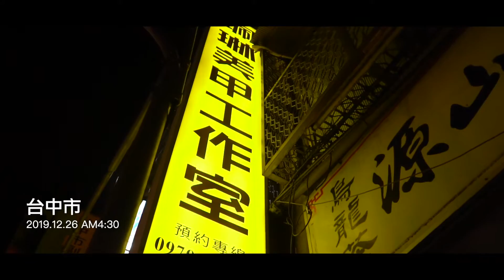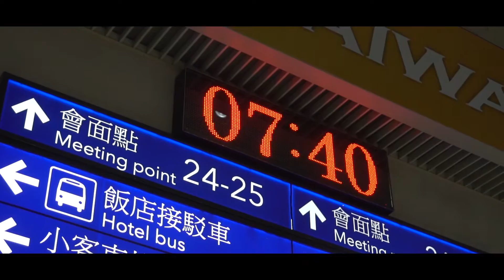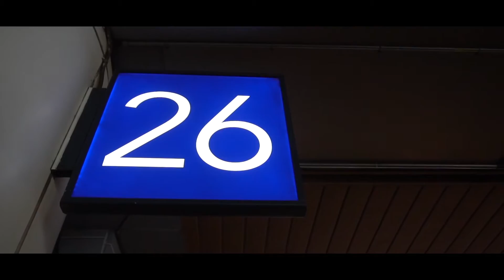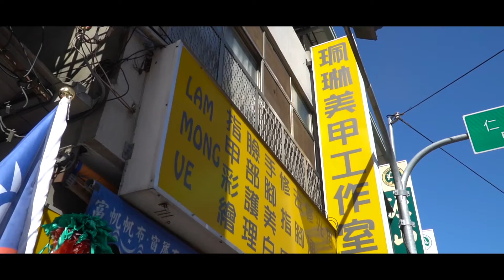2020桃園機場接機記錄，官方攝影：創意實踐家官方攝影/樂活資訊官方攝影/活動咖攝影團隊/田中馬拉松官方直播攝影團隊/運動i臺灣官方攝影/EFP多機直播專業團隊/運動賽事專業拍攝經驗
豐富拍攝經歷：
2019二水馬拉松拍攝團隊
361°東海路跑馬拉松賽拍攝團隊
2019年環台19日賽官方攝影
奔跑吧反毒咖官方攝影
良闊盃馬拉松官方攝影
2019北港童樂會親子健走go官方攝影
幸福莊園官方攝影
敏惠護專官方攝影
鼎翔活動企劃工作室官方攝影
泰山回顧形象影片官方攝影
86美妝學苑 /皮膚管理中心/半永久妝/極波爆脂立即瘦官方攝影
班傑明婚紗官方攝影

2013~2018田中馬拉松拍攝團隊
2019田中馬拉松多機EFP直播團隊
2019田中馬拉松音響彩屏大螢幕負責團隊
2019田中馬拉松賽道採訪團隊
2019田中馬拉松快剪快播多機錄影動態拍攝團隊